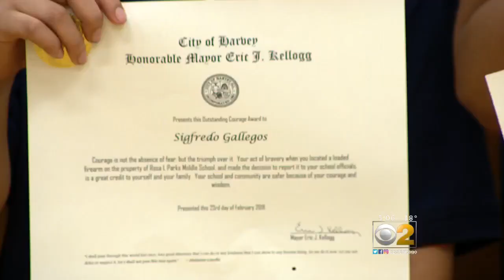Students Hailed As Heroes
CBS 2's Dorothy Tucker reports on a group of south suburban students who did the right thing when they found a loaded weapon.